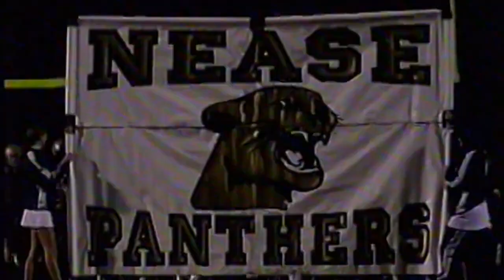The Season - 2005 Nease High School Football vs Gainesville Eastside (16 of 20)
2005 Nease Football v Gainesville Eastside Rams

Nease - 57
Bartram - 21